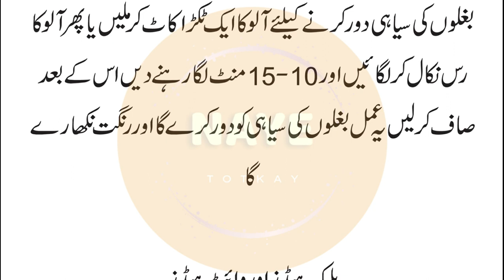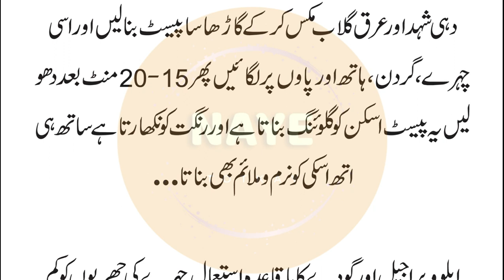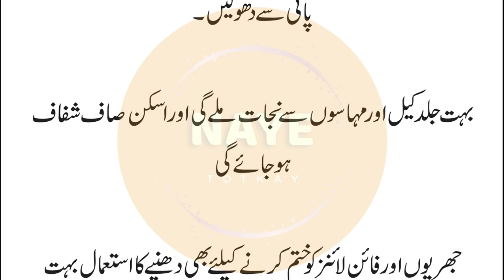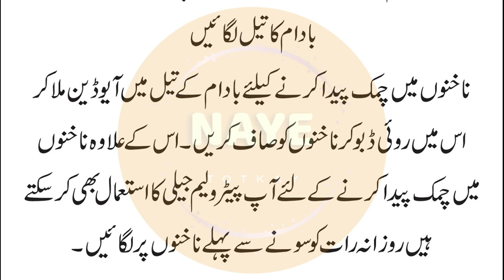Chehre ki khoobsurti ki beauty tips aur totkay in urdu